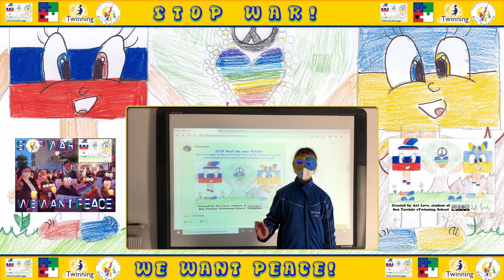STOP WAR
eTwinning project "Our journey through the STEAM with Leonardo"